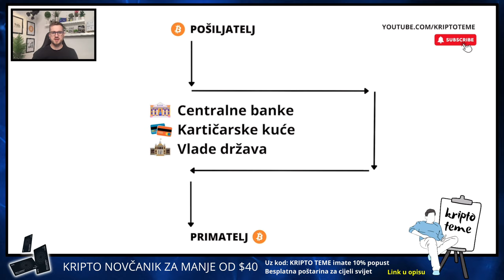ZAŠTO JE BITCOIN PROBLEM?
Zašto je bitcoin problem i kome smeta Bitcoin?

▶︎ BESPLATNA POŠTARINA

KRIPTO TEME

kripto teme
BalkanCrypto zajednica raste iz dana u dan
kriptovalute bitcoin
bitcoin ulaganje
kako kupiti kriptovalute
kriptovalute KRIPTOVALUTE
KRIPTOVALUTA BITCOIN
kriptovalute edukacija
kriptovalute balkan
kriptovalute novosti
kriptovaluta bitcoin
KRIPTOVALUTE
ulaganje u kriptovalute
kripto teme
kriptovalute